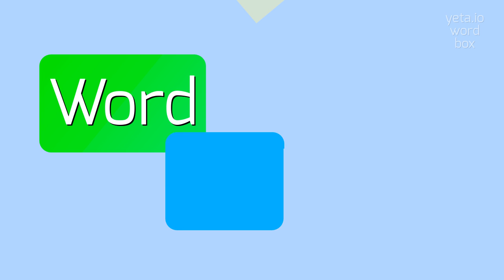How to say "berendo"! (High Quality Voices)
Watch in this video how to say and pronounce "berendo"!